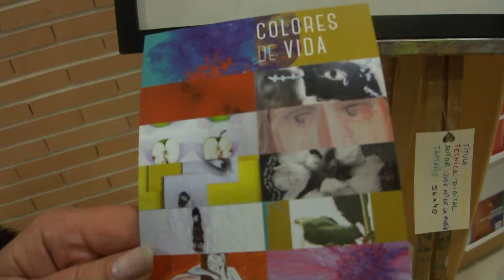JOSE MARIA DE LA RUBIA TEJEDA. COLECTIVA(7)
Técnica mixta sobre papel. Una exposición en dos momentos. Poemas y colores (I parte). Inauguración 25 de Noviembre a las 20:00 hrs. Del 25 de Noviembre al 5 de Diciembre. Sumándose al Día Internacional contra la Violencia de Género, esta exposición trata de concienciar y denunciar los golpes invisibles que reciben muchas mujeres y se hace con poemas subidos a caballetes. Casa Consistorial / C.C. El Molino. Villanueva de la Cañada. Madrid. Spain